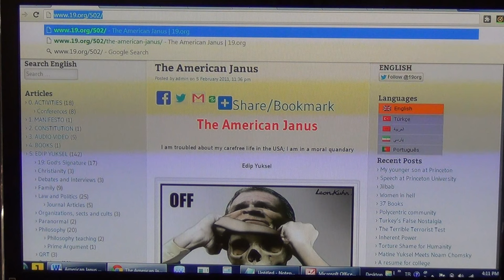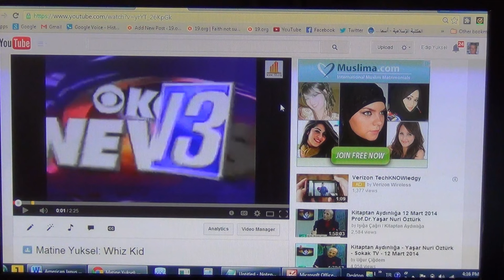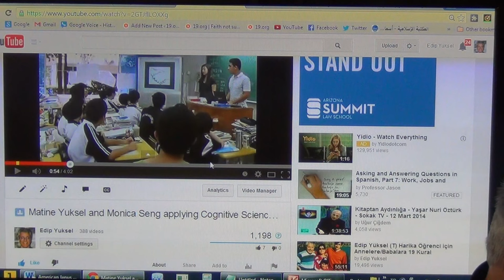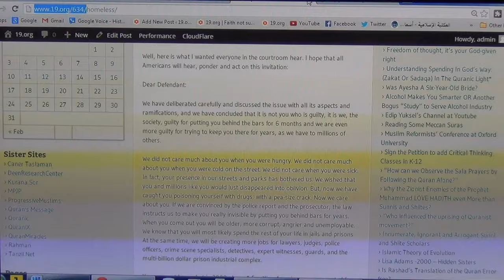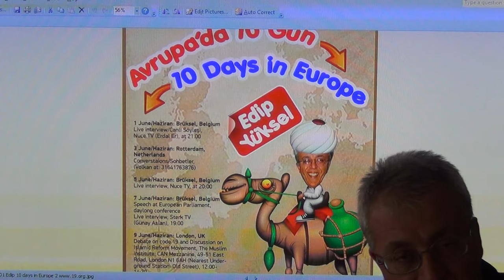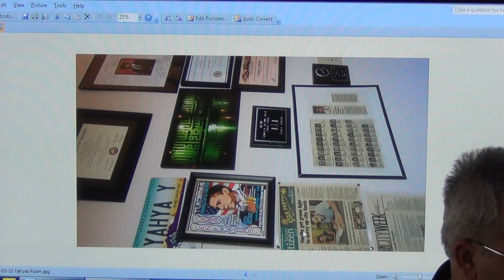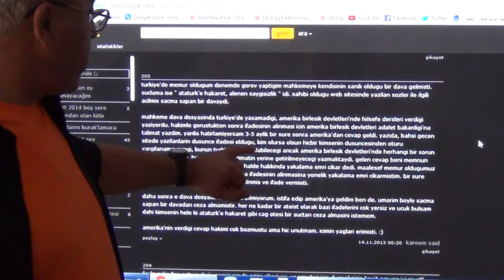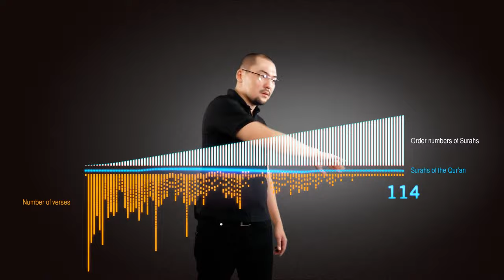Edip Yuksel (E) American Janus and my personal experience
The American Janus

I am troubled about my carefree life in the USA; I am in a moral quandary

Edip Yuksel

29 December 2010

I am a privileged citizen of a country that so far has blessed me with a safe haven from the harassment and harms of religious zealots and oppressive laws of the government of my birth country. The USA also provided me with a heaven on earth. Though my voice and the voice of other likeminded people are made almost inaudible by corporate loudspeakers that dominate the media, I am not harassed here for my liberal and progressive views. I have criticized American presidents and their domestic and foreign policies without auto censorship and I have not been even once interrogated by police for daring to do such.

New York'un merkezinde, 9 Eylül'de yıkılan İkiz Kulelerin bulunduğu meydandaki kalabalığa Amerika'nın dünyanın en büyük terörist örgütü olduğunu haykırırken arkamda duran polislerden biri bana doğru geldi. Polis bana yaklaşırken ona "Ben anayasal hakkımı kullanıyorum. Beni engelleyemezsin" dedim. Polis, "Elbette. Merak etme; biz burada seni ve senin gibi muhalifleri herhangi bir saldırıdan korumak için bulunuyoruz. Bunu hatırlatmak istedim" deyip gitti. Youtube kanalımda paylaştığım Running Like Zebras başlıklı dokümanter filmin ilgili bölümüne bakarsanız ben Amerikalılara meydan okurken arkamda birkaç polisi görebilirsiniz... Felsefe derslerimde Amerikan emperyalizmini ve işgallerini, kapitalizmi ve daha nice yanlışı eleştiririm. Sözümü hiç esirgemeden. Amerikan başkanları için "salak" veya "vampir" gibi ifadeleri kullandım... Avrupa Parlamentosunda Amerikan ordusunun dünyada işlediği katliam ve cinayetleri lanetlerken hayatımda ilk kez bir sövgü ifadesini kullandım. Onun da videosunu youtube'de ve konuşmamın metnini 19.org sitesinde bulabilirsiniz. Daha neler neler... Bir tek kez bile olsun polis tarafından sorguya çekilmedim; rahatsız edilmedim.

I am also a privileged US citizen financially, since my family's income has been in six figures; before voluntarily turning my full time job to part time, we earned more than 95 percent of Americans. Like most we are also plagued with the disease called consumerism; we spend almost all what we earn. Somehow we managed to mortgage two houses, own two cars and the newest electronic gadgets.

Like many, you too might wonder: "Then, what is your problem Edip? You should be happy and content." Or if you are an intellectually handicapped wrong-wing jingoist who has been Limbaughted, Hannetized, Glennized, Palinized, and Pantagonized you could pontificate: "If you do not like America, go back to the country which you came from!"

Before sharing with you my quandary, let me respond those jingoists who pretend to be patriots. If they had not let the propaganda of big corporations/government disable their critical thinking faculties, they would be ashamed of expecting me to "either shut up or get out." I have few words for those who consider freedom in their incorporated monopoly: The earth belongs to God. Perhaps your ancestors came to America without even asking the permission (now, visa) of the indigent population here. Second, I did not come to this country to earn a living or make more money. To the contrary, I give up the life of luxury and prestige as a best-selling author and a promising political leader —my former comrades are now presidents and prime ministers in Turkey— because of philosophical and ethical issues. I chose this country to live as a free, as a moral person. If my freedom of speaking up against corrupt and oppressive governments is curtailed here too by bigots like you, then I will seek another place on this planet to live as a free man, by God's will. But, until then, I will continue doing exactly what I expected myself to be doing the day I immigrated here and what the founding fathers of this country too expected me to do: to live as a free man, without fear of the government, of the majority or the church. I have accepted the truth so that the truth will set me free!

As I said, I am happy and content. I am not an atheist yet I do not believe in God. I am a rational monotheist, since I know that there is a compassionate, omniscient and omnipotent God. As a philosopher, I also know the meaning of "knowing," and its epistemological implications and the rhetorical burden it requires. Thus, I have no worries about this life's miserable surprises towards entropy, since like the Buzz of Toy Story, I am aiming towards "infinity and beyond."